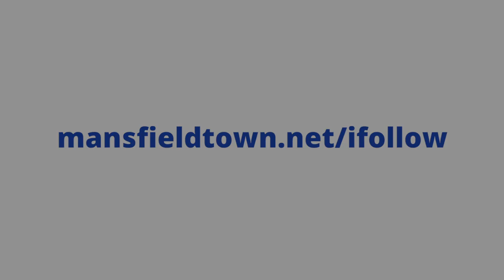Lucas Akins scores the second goal against Gillingham